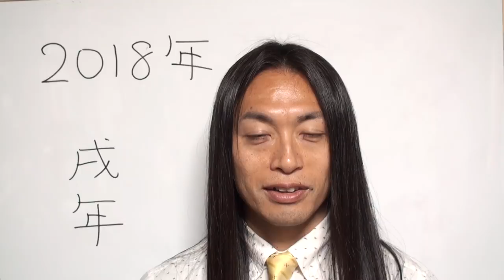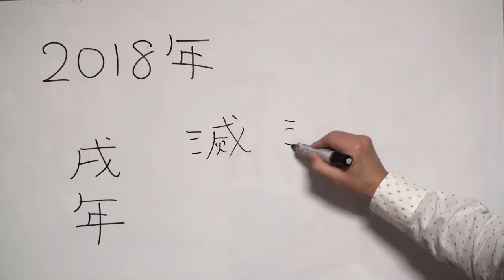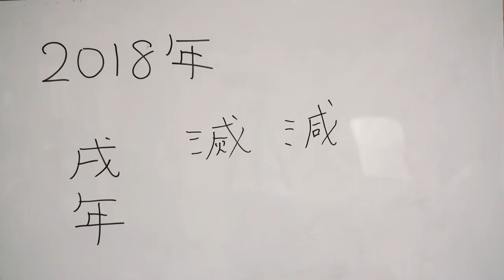2018年、戌年の運勢＆運命。どう過ごせば良い？どうすれば幸運になれるのか!? 風水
よしもと芸人であり、占い芸人、風水芸人の　Love Me Do こと、ラブちゃんが、2018年の戌年の運勢を解説。